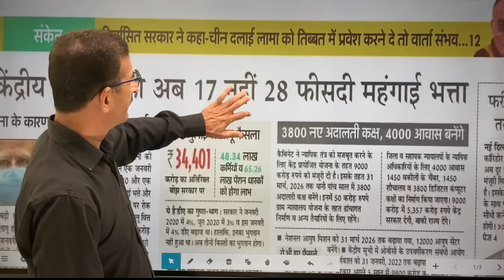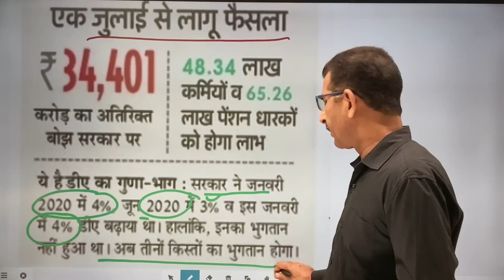Freez महंगाई भत्ता & DA Arrears पर – Cabinet का बड़ा फैसला- तीनों क़िस्त एक साथ -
Video Tags: Central Government Employees DA Increase: The Central government has announce to restore Dearness Allowance (DA) benefits for its employees and pensioners. Union Minister Anurag Thakur said that the the Cabinet has approved to increase the DA from 17 per cent to 28 per cent. The hike will come into effect from from July 1, 2021.

"The Dearness Allowance (DA) for Central Government and pensioners employees has been increased from 17% to 28%. This will be applicable from 1st July 2021," he said.

The DA is a part of the salary given to government employees and pensioners. Notably, the payment of DA of employees has not been revised since January 2020.

Video timeline:
00:00 - 00:21 DA Dearness Allowance 2020
00:21  - 00:45 Central Government DA Bahali
00:45 - 01:00 Mehgai Bhatte ki Daren
01:00 - 01:15 28% DA Increase
01:15 - 01:54 Pensioners Benefit with DA increase

stiva
expected da from jan 2021
you da man
da for central govt employees
da nada
da allowance
expected da from july 2021
la de da
da from jan 2021
le da
dearness allowance meaning in hindi
ba da
da calculator jan 2021
dearness
da man
da best
i da
la di da di da
da jan 2021
da se
go da
dearness meaning
da in english
dearness allowance july 2020
expected da for bankers from may 2020
da ta
mi da
da from july 2021
n da
da in hindi
to da